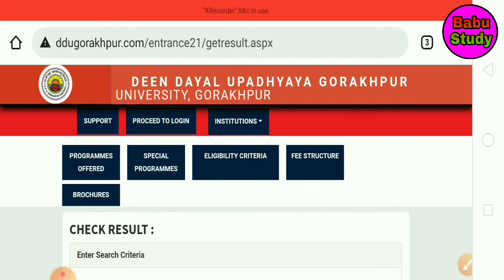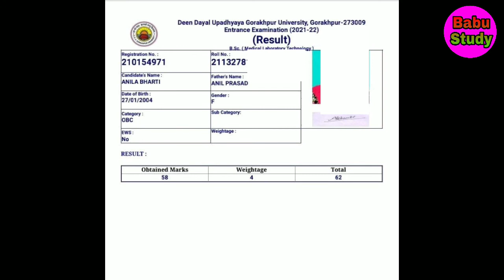MLT KA RESULT OUT 2021|Bas MLT ka result kaise check kare2021